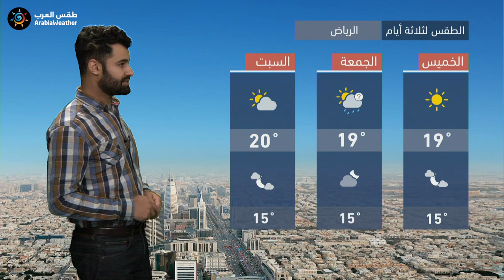طقس العرب - السعودية | النشرة الجوية الرئيسية | الأربعاء 2020/12/30